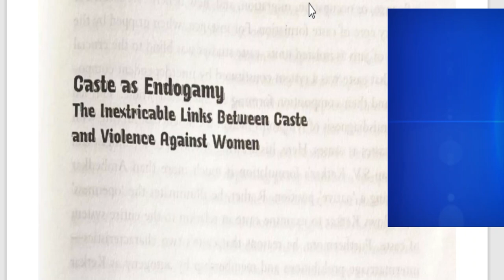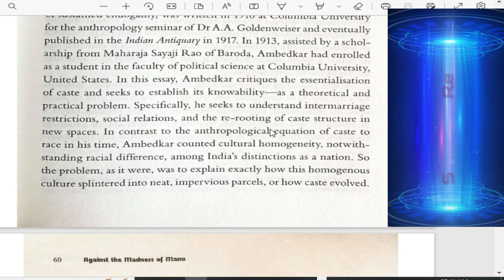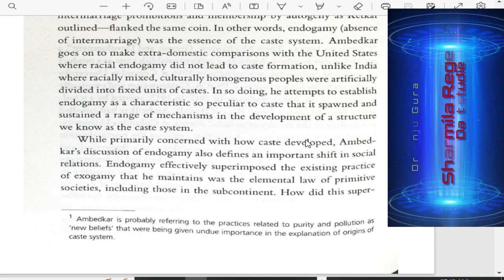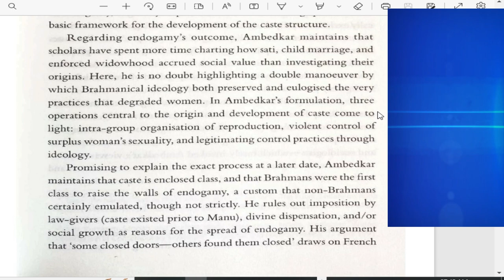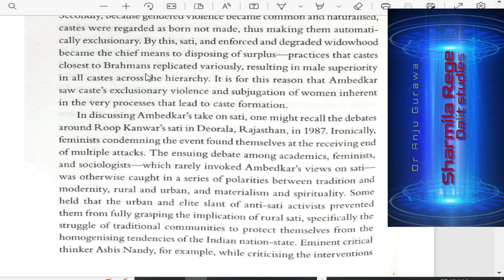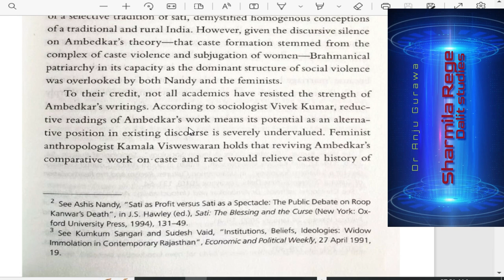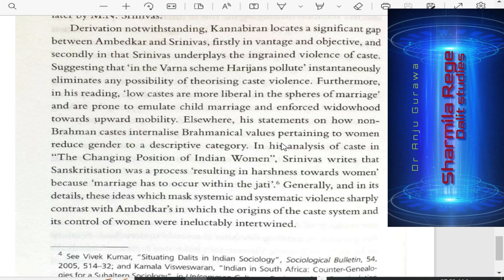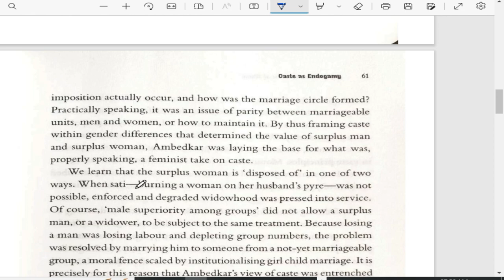Dalit Studies Sharmila Rege#Dalitstudies#sharmilarege#Delhiuniversity#English